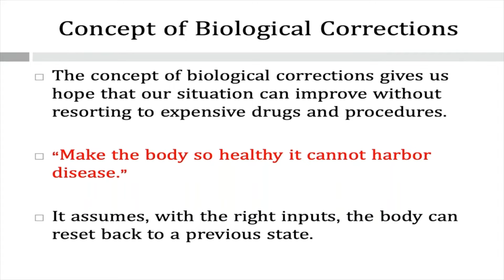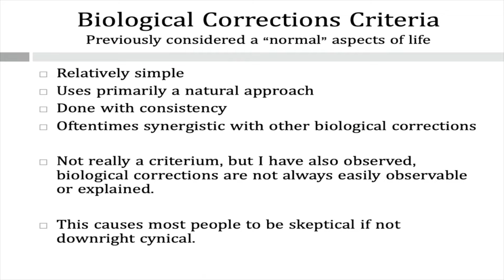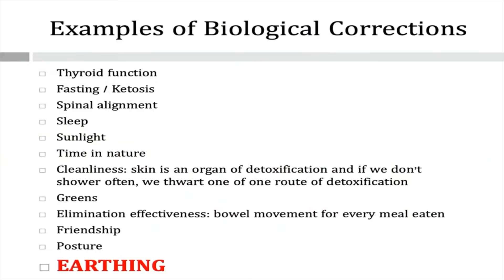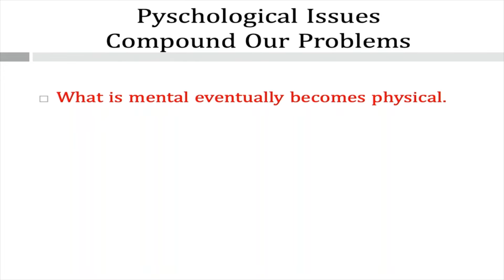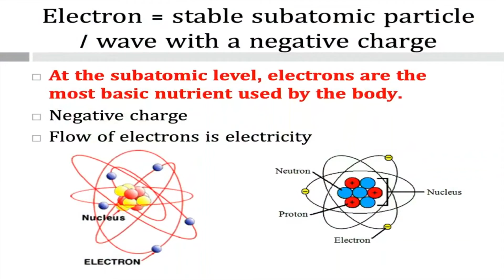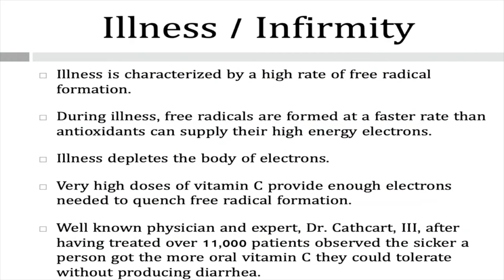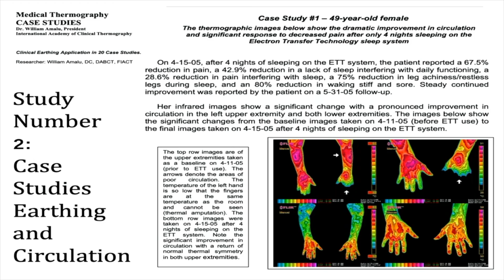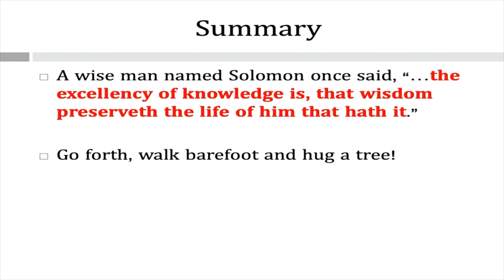Biological Corrections | Crystal Whitten | TEDxSouthwesternAU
NOTE FROM TED: Please do not look to this talk for medical advice. We've flagged this talk, which was filmed at a TEDx event, because it appears to fall outside TEDx's curatorial guidelines. This talk only represents the speaker’s personal understanding of and experiences with electrons, human health, and physiology. The claims made in this talk are not corroborated by sufficient scientific evidence. TEDx events are independently organized by volunteers. The guidelines we give TEDx organizers are described in more detail

Dr. Whitten is a professor, writer, business owner / consultant and a raw food chef and chef educator. She has been an associate professor and program director at Southern Adventist University. She taught at the University of Tennessee at Chattanooga, Loma Linda University, and La Sierra University. She specializes in natural approaches to health, nutritional neuroscience, vegetarian diets, vitamins and minerals and nutritional biochemistry. Her doctoral thesis addressed the neural mechanism of ketosis in treating refractory seizures. In her practice, she addresses nutrition-brain issues and frequently uses orthomolecular methods as well as other methods, to treat Parkinson’s disease, depression, immune disorders, heart disease and cancer. Her favorite activities include hanging out with friends, travel, experimenting with 100% plant-based recipes, exploring natural approaches to achieving health, growing heirloom fruits and vegetables, ultimate, hiking, kayaking, and mission trips. Dr. Whitten is a professor, writer, business owner / consultant and a raw food chef and chef educator. She has been an associate professor and program director at Southern Adventist University. She taught at the University of Tennessee at Chattanooga, Loma Linda University, and La Sierra University.
She specializes in natural approaches to health, nutritional neuroscience, vegetarian diets, vitamins and minerals and nutritional biochemistry. Her doctoral thesis addressed the neural mechanism of ketosis in treating refractory seizures. In her practice, she addresses nutrition-brain issues and frequently uses orthomolecular methods as well as other methods, to treat Parkinson’s disease, depression, immune disorders, heart disease and cancer.
Her favorite activities include hanging out with friends, travel, experimenting with 100% plant-based recipes, exploring natural approaches to achieving health, growing heirloom fruits and vegetables, ultimate, hiking, kayaking, and mission trips. This talk was given at a TEDx event using the TED conference format but independently organized by a local community.